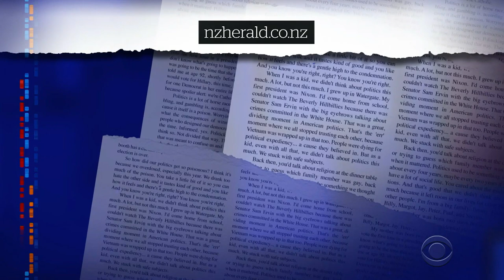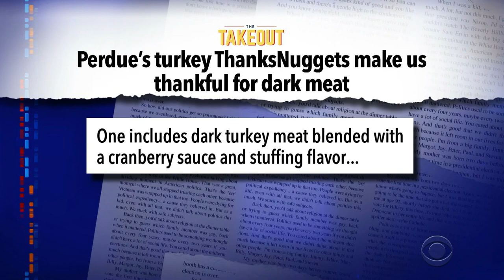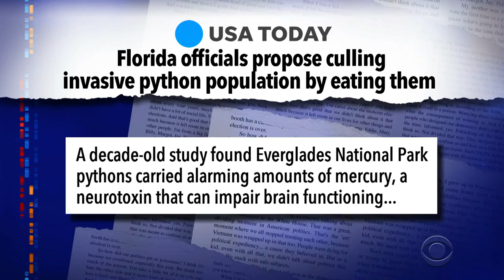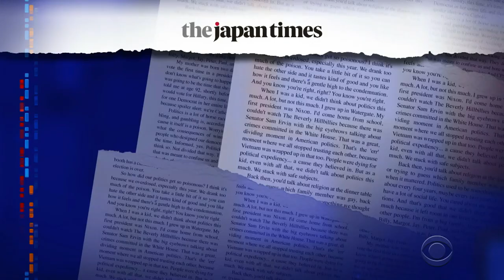Quarantinewhile... Sex Pistols Star Johnny Rotten Recovering From Squirrel Flea Bite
Quarantinewhile... For anyone considering taking a squirrel into your home, we present the cautionary tale of legendary punk rocker Johnny Rotten.